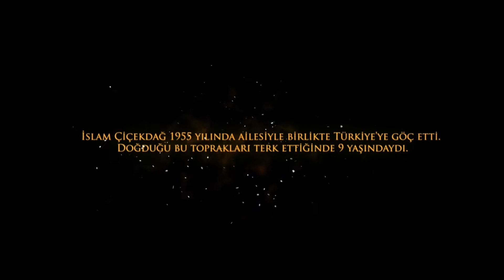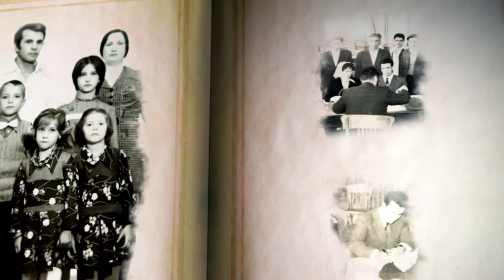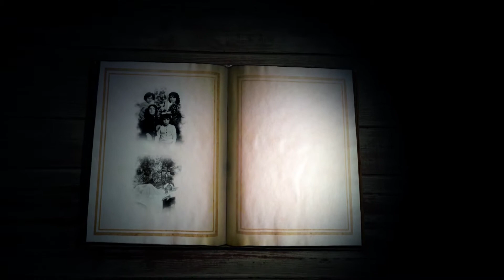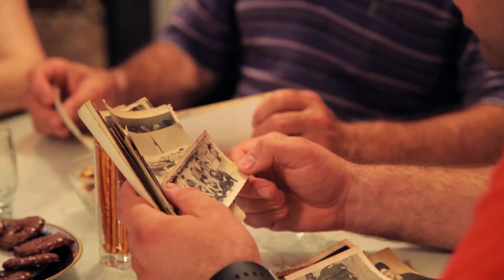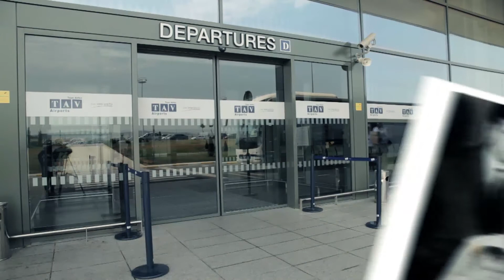Yüz Yıllık Ayrılık Belgeseli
Balkanlardan Anadolu'ya, Anadolu'dan Balkanlara göç etmek zorunda kalan insanların hüzünlü hikayesi.